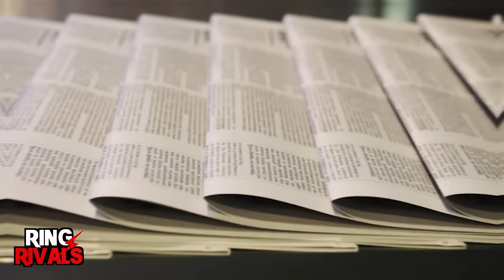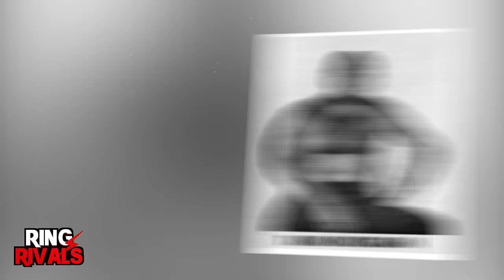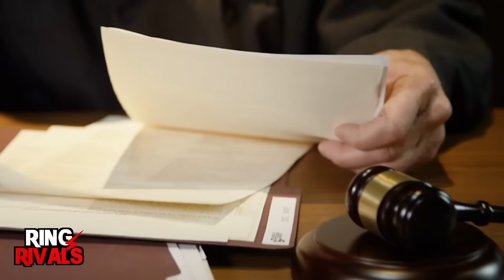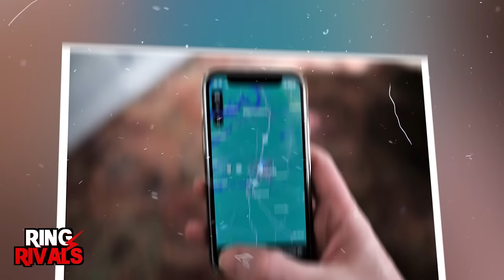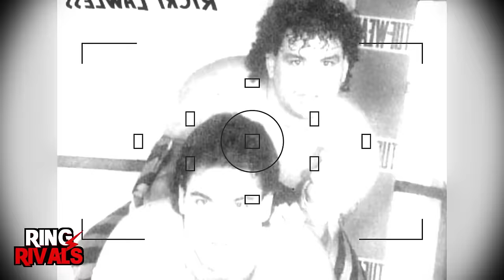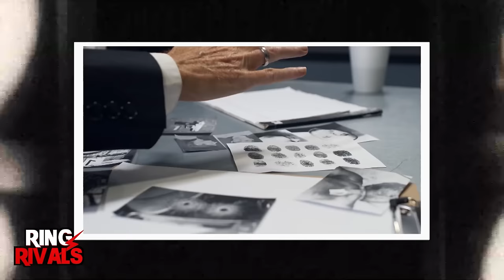Les Catcheurs De La WWE Qui Ont Été Tués Dans La Vraie Vie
Grâce aux cascades folles qu'ils réalisent et à leurs personnages emblématiques, les fans ont tendance à oublier que les catcheurs sont des êtres humains ordinaires. C'est pourtant le cas, et cette vidéo nous le rappelle cruellement en passant en revue les catcheurs de la WWE qui ont été tués. Et non, nous ne parlons pas de la mort de leurs personnages - il s'agit de cas réels de catcheurs assassinés dans la vraie vie, alors restez dans les parages !